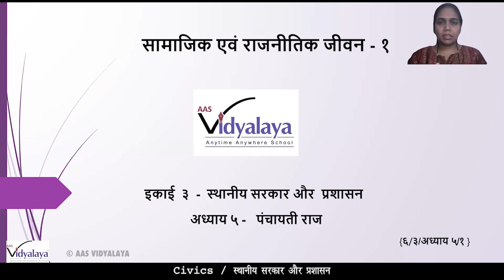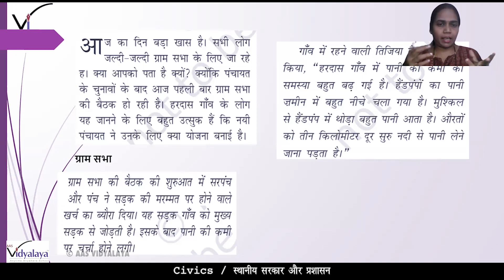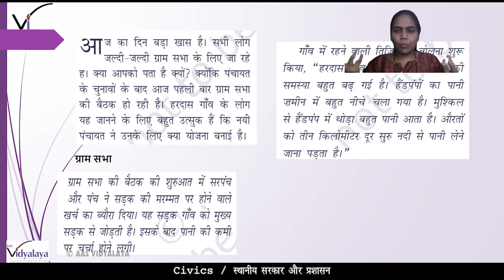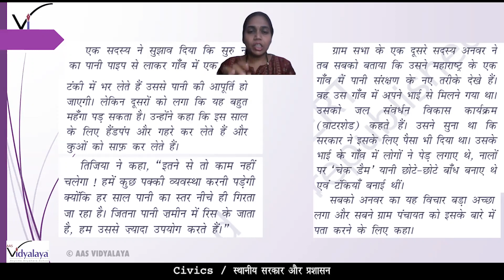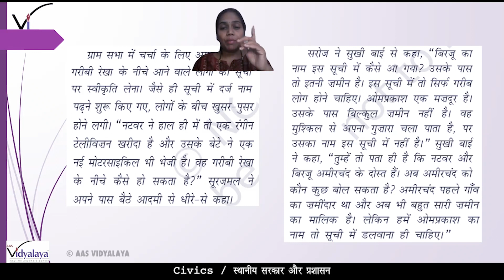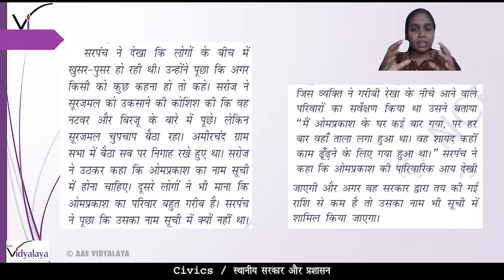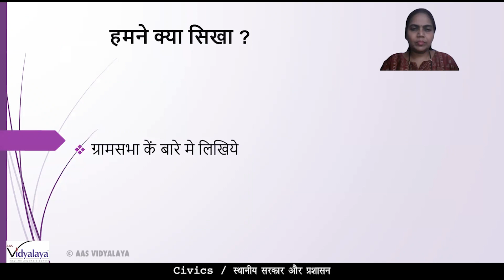NCERT Class 6 Civics C3 Adhaya 5 S1 - स्थानीय सरकार और प्रशासन - पंचायती राज